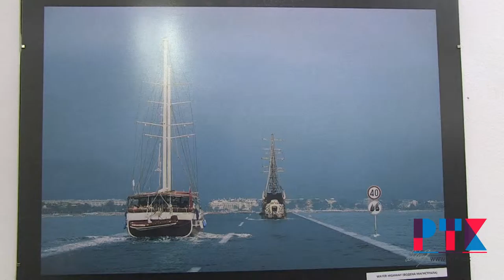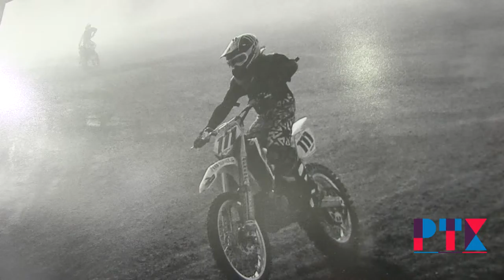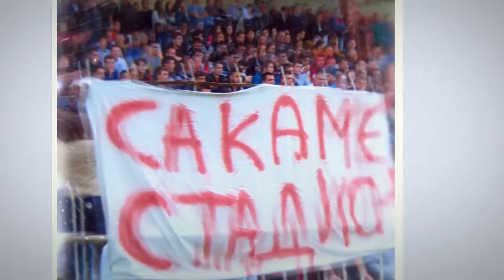KRAJ NA KAVADARECKA KULTURNA ESEN 2016